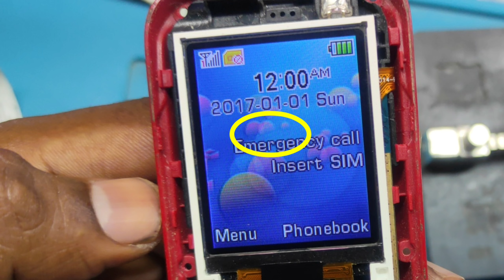any china phone network solution | no service Emergancy call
Namaskaar dosto isvideo mein keypad mobile ki network problem ko solve karneka tarika dikhaya gaya hai. agar is video me aap ka kye fayda huya toh video ko like jarur kare.